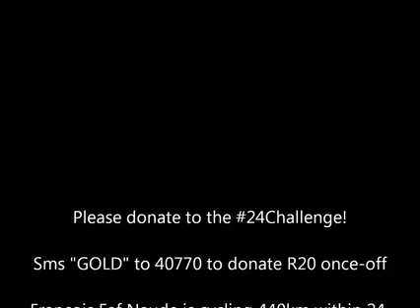Riaan & Ethan Jacobs Message to Faf naude ‪#‎24Challenge‬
The ‪#‎24Challenge‬ will take place on Monday, October 5th, and is one man's race accross Mpumalanga, 440km within 24 hours, on a bicycle, to raise ‪#‎ChildhoodCancerAwareness‬ and Funds for Little Fighters Cancer Trust

Please consider making a donation is Support of this epic effort by 21 year old Francois Naude. 100% of Funds raised benefits the Support work Which LFCT does Nationally for Children Fighting Cancer.

Sms "GOLD" to 40770 to make a quick, once-off R20 Donation.

or directly to Little Fighters Cancer Trust:

Account Name: LITTLE FIGHTERS CANCER ORGANIZATION
Bank: FIRST NATIONAL BANK
Branch: PAARL MALL
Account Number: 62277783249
Branch Code: 250057
Reference: 24Challenge